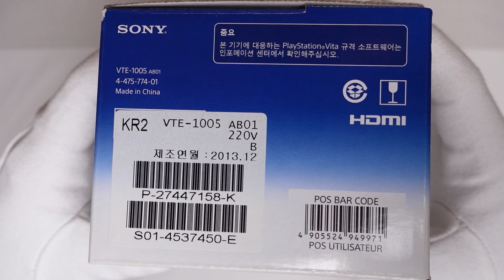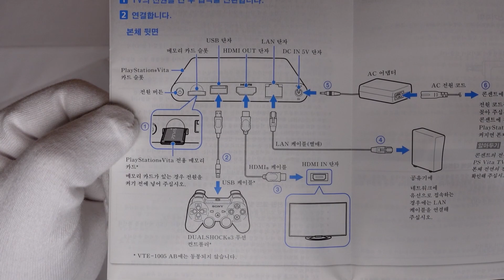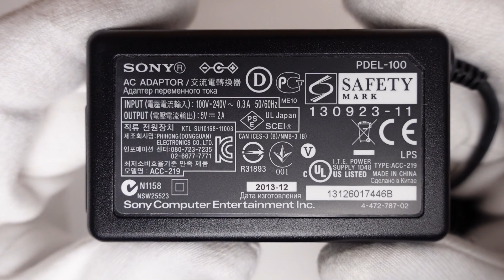소니 플레이스테이션 비타TV 언박싱 (SONY PlayStation Vita TV Unboxing)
안녕하세요  ~ 소소한 컬렉터 쏘껨TV 입니다.
Hello ~ It's Soggem TV from a small collector.

2014년 1월 16일 소니에서 발매된 플레이스테이션 비타TV 언박싱 영상입니다.
This is an unboxing video of PlayStation Vita TV released by Sony on January 16, 2014.

제품 정보 블로그 링크 (Product Information Blog Links)